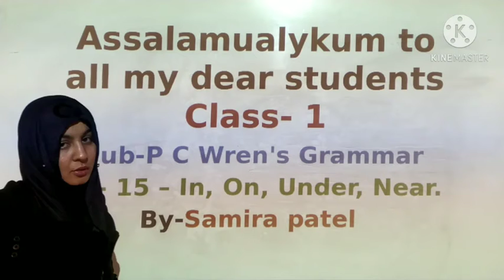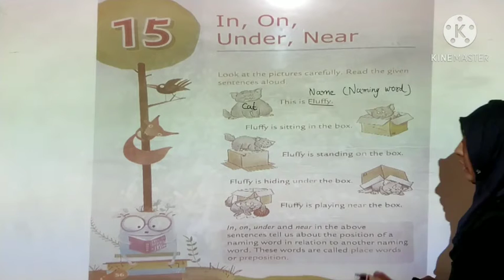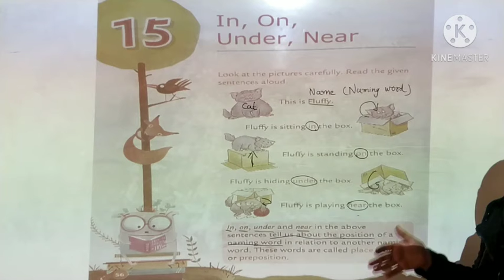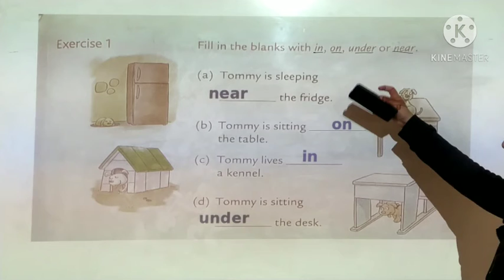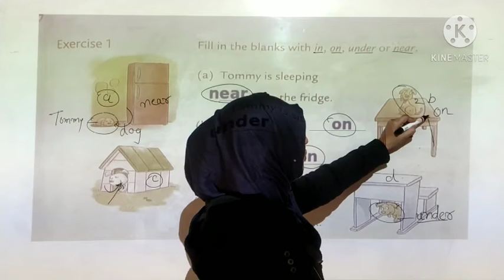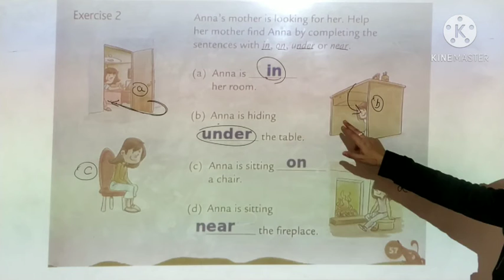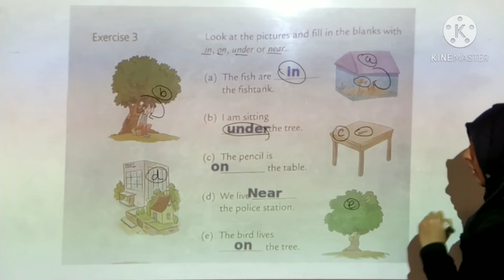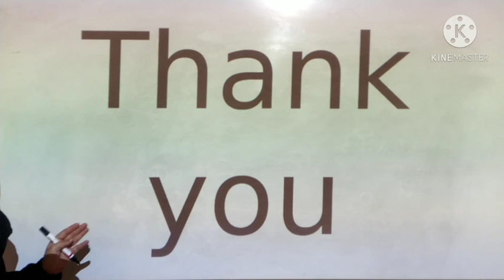Class 1 Sub-English Grammar Ch-7 A, An, The Ch -8 This, These, That, Those Ch-10 (Recapitulation)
Made By -Ms. Samira Patel